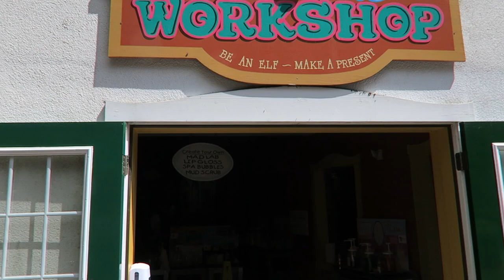Santa's Village Off-Ride, New Hampshire's Christmas Theme Park | Non-Copyright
Santa's Village is a Christmas themed amusement park in Jefferson, New Hampshire.  There are a few different parks of the same name, but this Santa's Village is the oldest and best.  This park has a cheerful atmosphere and attractions designed for the entire family to enjoy together.  Find out why this is one of the world's best children's parks in this review!